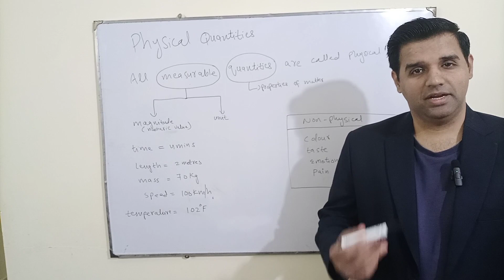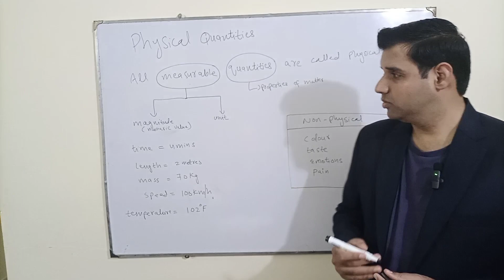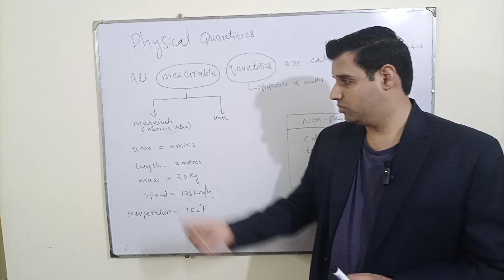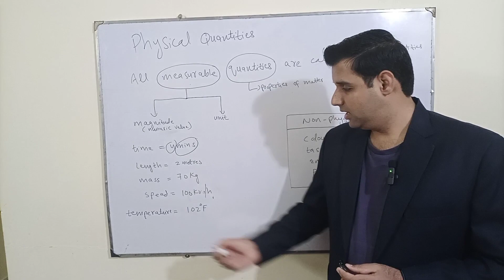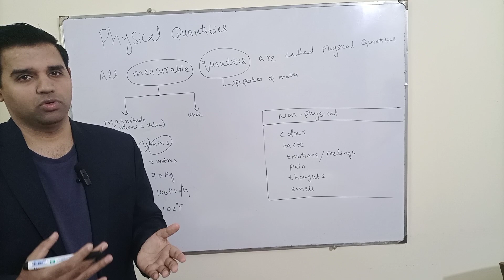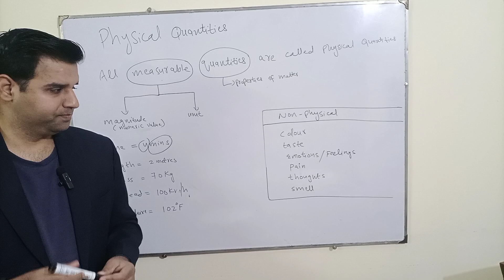Physical Quantities - Introduction | Physics | Class 9th | Unit 1 | Mudassar Munir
In this video you will learn about physical quantities and non-physical quantities through examples.